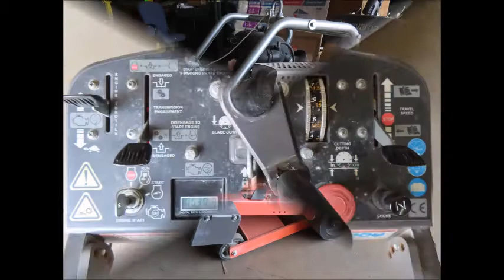Husqvarna Model FS 524 Cement Saw Lot 40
Husqvarna Model FS-524 Cement Saw with Honda GX630 Engine, Indicated Hours: 30, Blade Size: 24", Max.